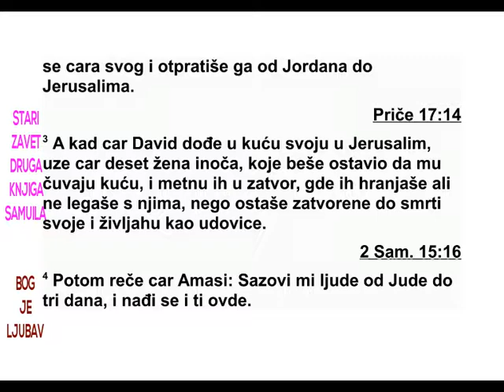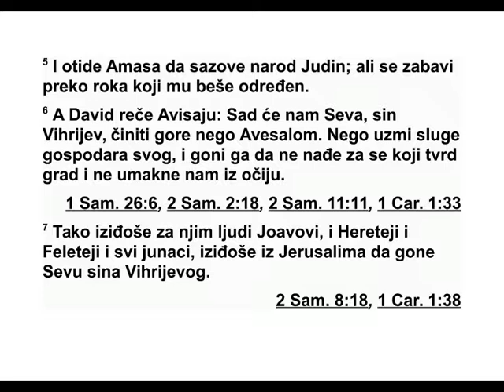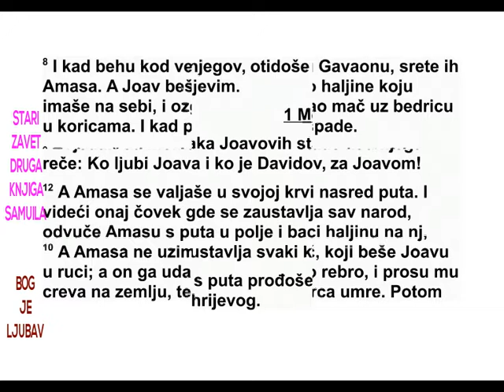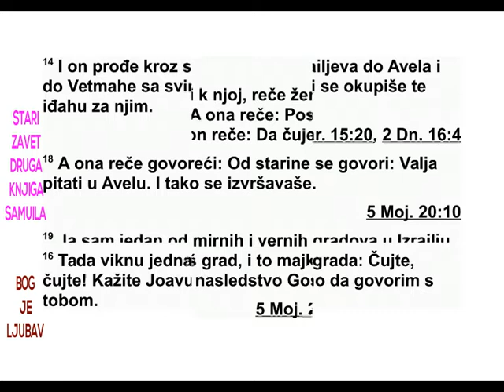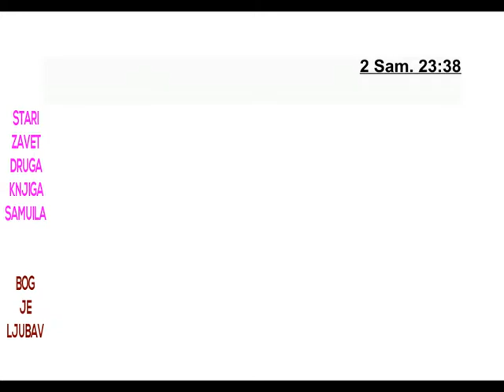DRUGA KNJIGA SAMUILOVA DVADESETA GLAVA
20 Ту се нашао и један покварен човек
ко ји се звао Сава, син Вихрија из Венија ми -
новог племена. Он је затрубио у рог и пови -
као: „Ми немамо ништа с Давидом! Немамо
ми наследства с Јесејевим сином! Врати се
својим боговима, Израеле!” 2 Тада су сви Из -
раелци отишли од Давида и пошли за Савом,
Вихријевим сином. Али Јудини људи остали
су уз свог цара и ишли су с њим од Јордана
до Јерусалима.
3 Када је цар Давид дошао у свој двор у
Јерусалиму, узео је десет жена, иноча, које
је оставио да чувају двор, и одвео их у кућу
која је била под стражом. Он се бринуо за
њихово издржавање, али више није легао с
њима, него су остале тако све до своје смр -
ти, као удовице живог мужа.
4 Цар је рекао Амаси: „Сазови ми све Ју -
дине људе за три дана, а и ти буди ту.” 5
Ама са је отишао да сазове Јудине људе, али
се задржао дуже него што му је цар одре -
дио. 6 Тада је Давид рекао Ависају: „Сада ће
нам Сава, Вихријев син, бити гори од Аве са -
лома. Узми слуге свог господара и пођи у по -
теру за њим да не нађе неки утврђени град
и не умакне нам пред очима.” 7 Тако су с
њим пошли Јоавови људи, Херетеји, Феле те -
ји и сви јунаци. Они су кренули из Јеру са -
лима у потеру за Савом, Вихријевим сином.
8 Кад су били близу великог камена у Га -
ваону, у сусрет им је дошао Амаса. Јоав је на
себи имао ратну одору и опасач, и уз бок
247 2. САМУИЛОВА 19,24 - 20,8
припасан мач у корицама. Кад је пошао на -
пред, мач је испао.
9 Јоав је рекао Амаси: „Јеси ли добро, бра -
те мој?” Тада је Јоав ухватио десном руком
Амасу за браду као да ће га пољубити. 10
Ама са се није обазирао на мач који је Јоав
др жао у руци и тако му је Јоав зарио мач у
сто мак и просуо му утробу на земљу. Није
мо рао да понови ударац јер је Амаса умро.
Јоав и Ависај, његов брат, наставили су по -
теру за Савом, Вихријевим сином.
11 Један од Јоавових људи остао је код
Ама се, говорећи: „Сви који су за Јоава и сви
који су за Давида нека пођу за Јоавом!” 12
Ама са је лежао у крви насред пута. Кад је
онај човек видео да ту сви застају, одвукао
је Амасу с пута у поље. Онда је бацио преко
њега хаљину, јер је видео да се зауставља
сва ко ко прође поред њега. 13 Када га је
скло нио с пута, сви су пошли за Јоавом да
прогоне Саву, Вихријевог сина.
14 Сава је прошао кроз сва Израелова пле -
мена све до Авел-Вет-Махе. Тада су се са ку -
пили сви Вихријеви људи, па су и они за
њим ушли у град.
15 Јоавови људи су дошли и опколили га у
Авел-Вет-Махи. Подигли су опсадни насип
око града, јер је град био опасан зидом. Сви
људи који су били с Јоавом поткопавали су
зид да би га срушили. 16 Тада је једна мудра
жена повикала с градских зидина: „Чујте ви
напољу! Реците Јоаву да приђе овамо да му
нешто кажем!” 17 Кад се он приближио, же -
на упита: „Јеси ли ти Јоав?” Он одговори:
„Је сам.” Тада му она рече: „Чуј речи своје
робиње.” Он јој рече: „Да чујем.” 18 Тада
она рече: „Некада се овако говорило: ‘Хајде
да тражимо савет у Авелу и да решимо
ствар.’ 19 Ја говорим у име мирољубивих и
вер них људи у Израелу. Ти желиш да униш -
тиш град који је мајка у Израелу. Зашто да
затреш Господње наследство?” 20 Јоав јој
од говори: „Нипошто не желим да рушим и
униш тавам. 21 Не ради се о томе, него се је -
дан човек с брдовитог подручја Јефрема, ко -
ји се зове Сава, Вихријев син, побунио про -
тив цара Давида. Предајте само њега па ћу
се повући од града.” Тада жена рече Јоаву:
„Ево, бацићемо ти његову главу преко зида!”
22 Та мудра жена је одмах отишла и об -
ратила се целом народу и они су одрубили
главу Сави, Вихријевом сину, и бацили је Јо -
аву. Он је тада затрубио у рог и војници су
се разишли од града, сваки својој кући. Јоав
се вратио код цара у Јерусалим.
23 Јоав је заповедао свом израелском вој -
ском, а Венаја, Јодајев син, заповедао је Хе -
ре тејима и Фелетејима. 24 Адорам је над -
гле дао оне који су били одређени за при -
нудни рад, а Јосафат, Ахилудов син, био је
летописац.* 25 Сеја је био писар, а Садок и
Авијатар били су свештеници. 26 Ира из
Јаира постао је Давидов државни управи -
тељ.*